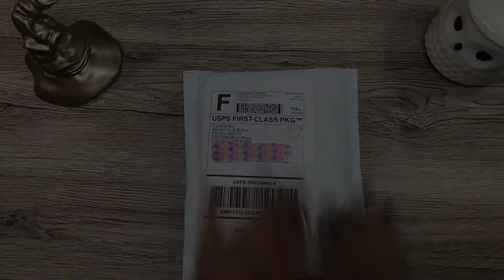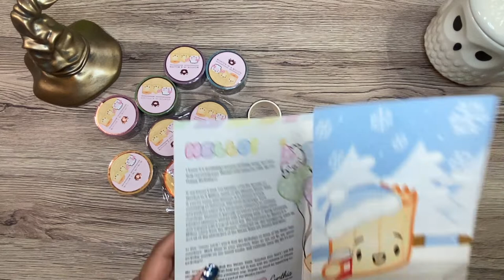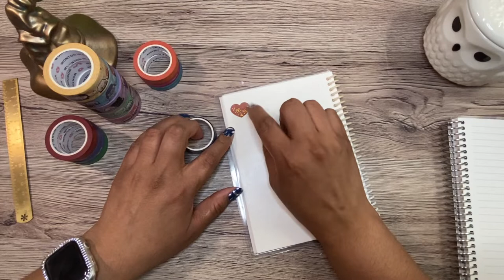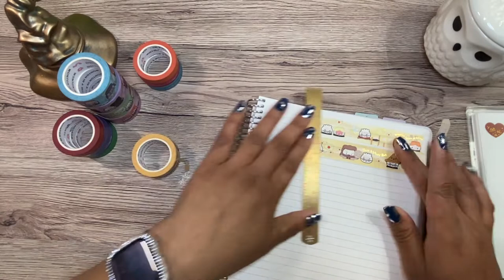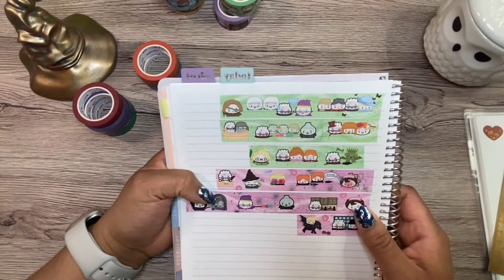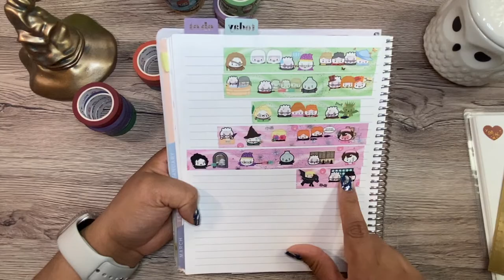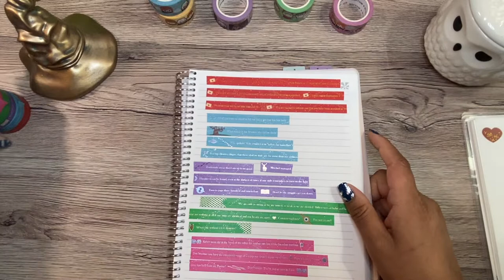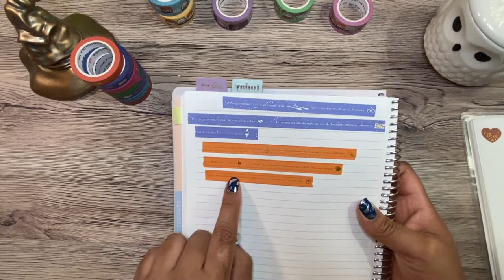WASHI HAUL ⚡️HARRY POTTER NERD ALERT⚡️ | WONTON IN A MILLION | UNBOXING | YURELI PLANS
Hi friends!

Today I am sharing my recent haul from Wonton in a Million. This is my first time supporting this shop, and everything was so CUTE! I hope you enjoy this and join me on my journey to use all the sticker and washi lol.

Yureli
Pasco, WA 99302